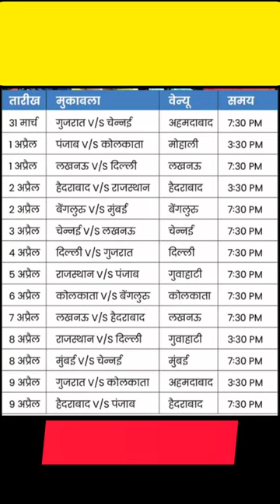IPL match kab se suru hoga | IPL match time table 2023 | IPL match scheduled 2023